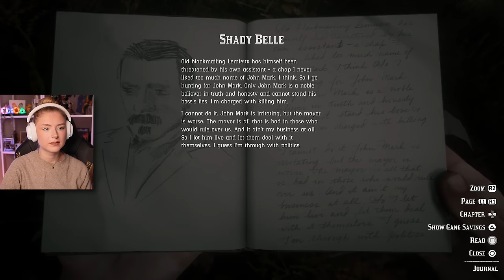WHAT'S THE PLAN, DUTCH?! - Red Dead Redemption 2 - Part 27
Let's play Red Dead Redemption 2 PS5 gameplay walkthrough playthrough part 27. Welcome to my playthrough on Red Dead Redemption 2.

Thank you to the channel members for supporting the channel!
Roderick Hare
Amy Pope
Killaskila
Patric W.
Chad V
Anna DiLiberto
Neil Hanson
Hugo Escobar
David P